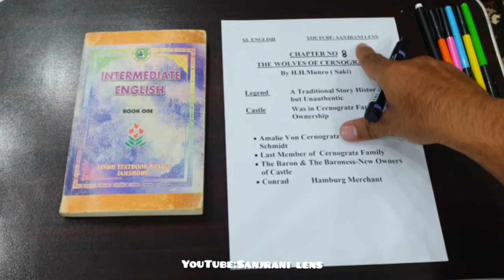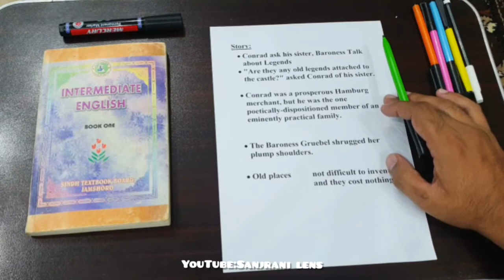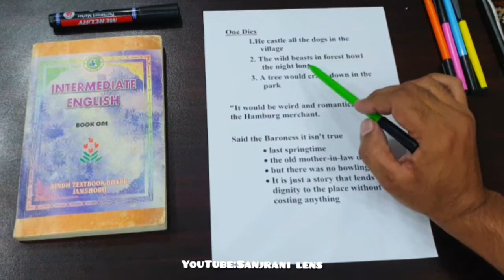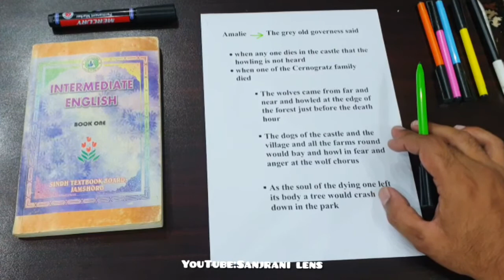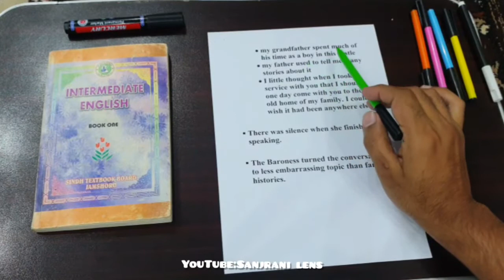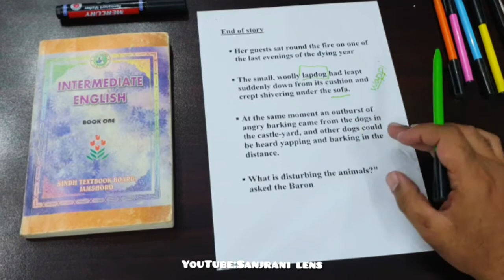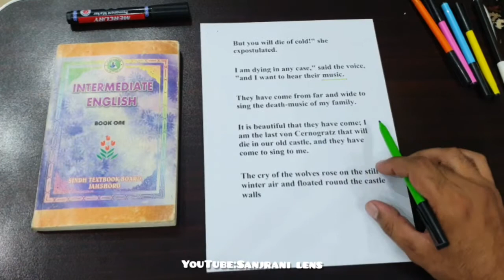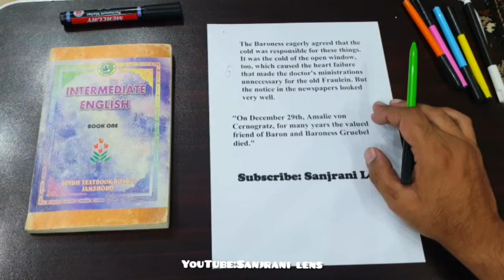The Wolves Of Cernogratz | XI English | BIE-Karachi | Chapter | Explanation